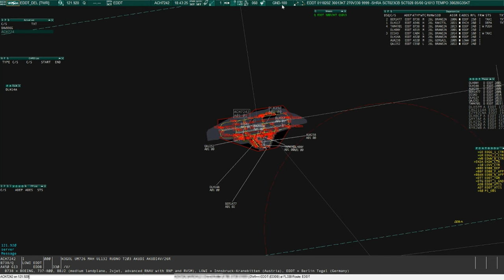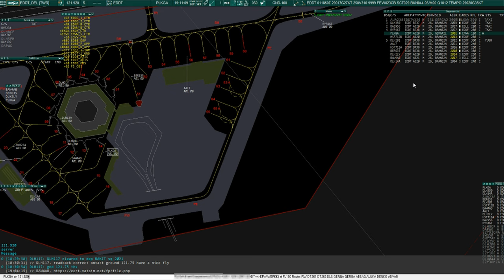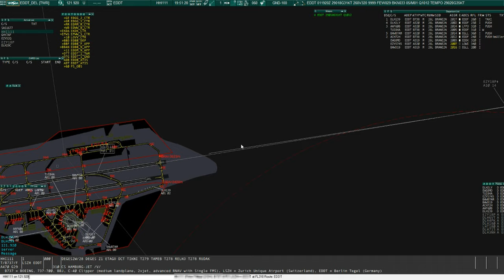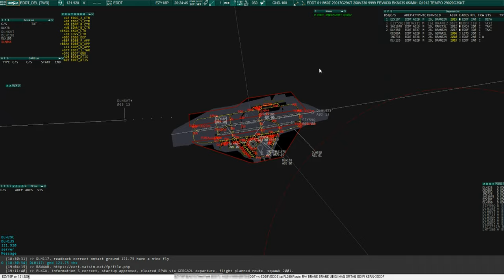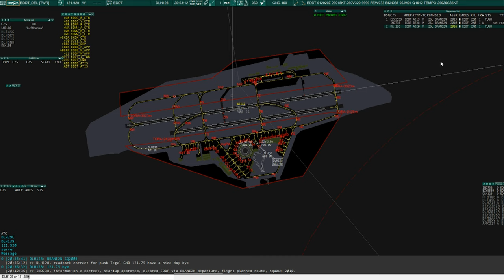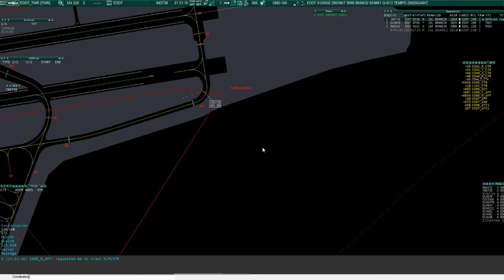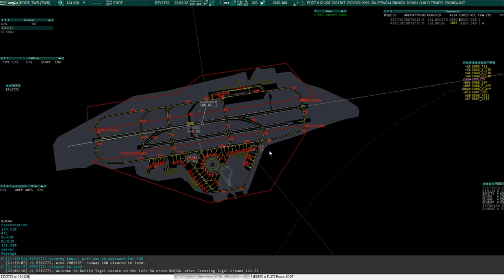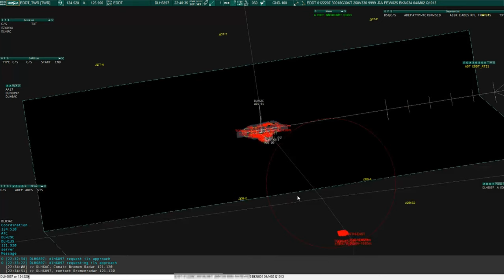Vatsim Happy New Year Tegel Frankfurt Shuttle GND and TWR VIEW time lapse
Timelapse of the VATSIM Berlin-Tegel (EDDT) and Frankfurt (EDDF) Shuttle from view of the Delivery and Tower Controller Position via Euroscope.